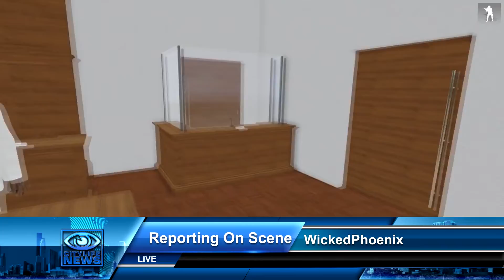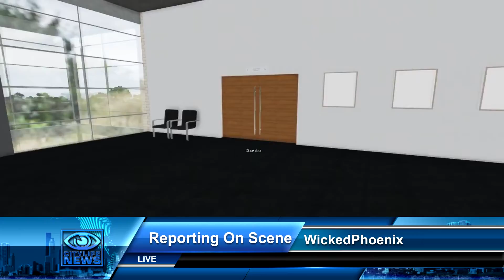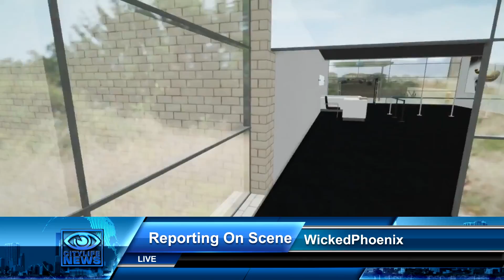[City Life 3][CLN]Senator Election Debate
wickedphoenix has created another thank you mate